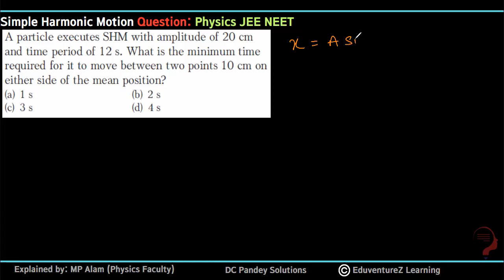A particle executes SHM with amplitude of 20 cm and time period of 12 s. What is the minimum time re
A particle executes SHM with amplitude of 20 cm and time period of 12 s. What is the minimum time required for it to move between two points 10 cm on either side of the mean position?

In mechanics and physics, simple harmonic motion is a special type of periodic motion or oscillation motion where the restoring force is directly proportional to the displacement and acts in the direction opposite to that of displacement.
Mathematically, the restoring force F is given by

F = –kx
where F is the restoring elastic force exerted by the spring (in SI units: N), k is the spring constant (N·m−1), and x is the displacement from the equilibrium position (m).
Value of phase constant depends on displacement and velocity of particle at time t=0.
The knowledge of phase constant enables us to know how far the particle is from equilibrium at time t=0. For example,
If φ=0 then from equation 4
          x=A cosωt
that is displacement of oscillating particleis maximum , equal to A at t=0 when the motion was started.
What is Simple Harmonic Motion?
Simple Harmonic Motion or SHM is defined as a motion in which the restoring force is directly proportional to the displacement of the body from its mean position. The direction of this restoring force is always towards the mean position. The acceleration of a particle executing simple harmonic motion is given by, a(t) = -ω2 x(t). Here, ω is the angular velocity of the particle.

Difference Between Simple Harmonic, Periodic and Oscillation Motion
Types of Simple Harmonic Motion
General Terms
Differential Equation
Angular SHM
Quantitative Analysis
Necessary conditions
Energy in SHM
Geometrical Interpretations
Horizontal Phasor
Simple Harmonic, Periodic and Oscillation Motion
Simple harmonic motion can be described as an oscillatory motion in which the acceleration of the particle at any position is directly proportional to the displacement from the mean position. It is a special case of oscillatory motion.

All the Simple Harmonic Motions are oscillatory and also periodic but not all oscillatory motions are SHM. Oscillatory motion is also called the harmonic motion of all the oscillatory motions wherein the most important one is simple harmonic motion (SHM).
Difference between Periodic, Oscillation and Simple Harmonic Motion
Periodic Motion
A motion repeats itself after an equal interval of time. For example, uniform circular motion.
There is no equilibrium position.
There is no restoring force.
There is no stable equilibrium position.
Oscillation Motion
To and fro motion of a particle about a mean position is called an oscillatory motion in which a particle moves on either side of equilibrium (or) mean position is an oscillatory motion.
It is a kind of periodic motion bounded between two extreme points. For example, Oscillation of Simple Pendulum, Spring-Mass System.
The object will keep on moving between two extreme points about a fixed point is called mean position (or) equilibrium position along any path. (the path is not a constraint).
There will be a restoring force directed towards equilibrium position (or) mean position.
In an oscillatory motion, the net force on the particle is zero at the mean position.
The mean position is a stable equilibrium position.
Simple Harmonic Motion or SHM
It is a special case of oscillation along with straight line between the two extreme points (the path of SHM is a constraint)
Path of the object needs to be a straight line
Mean position in Simple harmonic motion is a stable equilibrium.
SHM or Simple Harmonic Motion can be classified into two types,

Linear SHM
Angular SHM
Simple Harmonic Motion Key Terms
Mean Position
Amplitude in SHM
Time Period and Frequency of SHM
Phase in SHM
Phase Difference
Simple Harmonic Motion Equation and its Solution
Angular Simple Harmonic Motion
Conditions for an Angular Oscillation to be Angular SHM
Quantitative Analysis of SHM
Equation of Position of a Particle as a Function of Time
Necessary conditions for Simple Harmonic Motion
Time Period of SHM
Velocity of particle executing Simple Harmonic Motion
Acceleration in SHM
Energy in Simple Harmonic Motion (SHM)
Kinetic Energy of a Particle in SHM
Potential Energy of SHM
Total Mechanical Energy of the Particle Executing SHM
Geometrical Interpretation of Simple Harmonic Motion
SHM as a Projection of Circular Motion
Problem-Solving Strategy in Horizontal Phasor